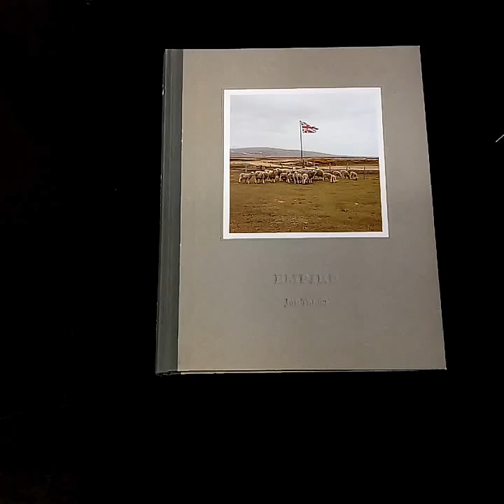Empire by Jon Tonks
Copies Empire by Jon Tonks can be purchased from Beyond Words

Empire is a fascinating journey across the South Atlantic exploring life on four remote islands – the British Overseas Territories of Ascension Island, Tristan da Cunha, the Falkland Islands and St. Helena – relics of the once formidable British Empire, all intertwined through their shared history.